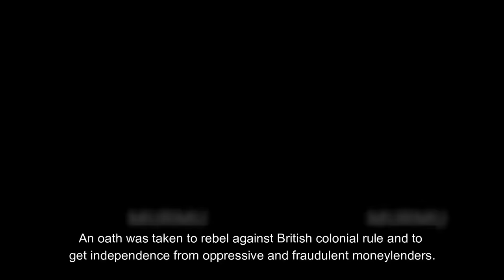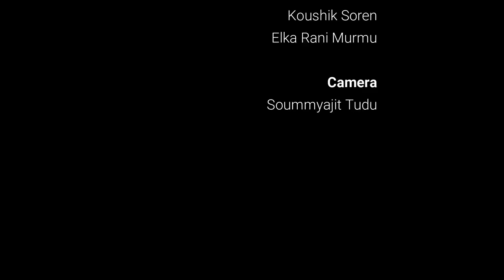Sidu Kanhu Chand Bhaero || Paying Homage to Santhali Hul Martyrs || Pooja Hembram and Aritri Kisku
On 30th June, 1855, a mass assembled in the ground of Bhognadihi, Jharkhand under the leadership of Sidu Murmu and Kanhu Murmu. An oath was taken to rebel against British colonial rule and to get independence from oppressive and fraudulent moneylenders.
They decided to initiate demonstration (mass rally) from Bhognadihi, Jharkhand to Calcutta (Kolkata), West Bengal for the purpose of deputation to Governor.
Amid demonstration they were forcefully being restricted, thus the mass, revolt against the violence. Hence, Historical Santhal Hul was initiated.
Broster Productions is paying homage to our divine personality, brave hearted revolutionaries.

Song                         Sidu Kanhu Chand Bhaero
Singer                       Sushil Hembrom
Lyrics                        John Sarjom & Sunder Manoj Hembrom
Music                       Pratap Murmu